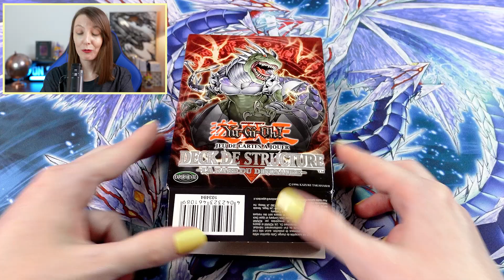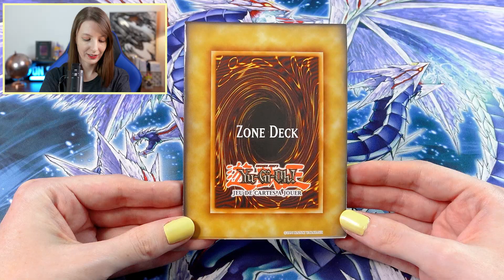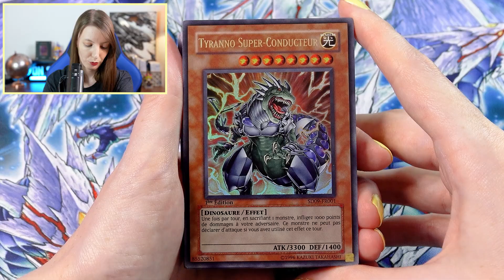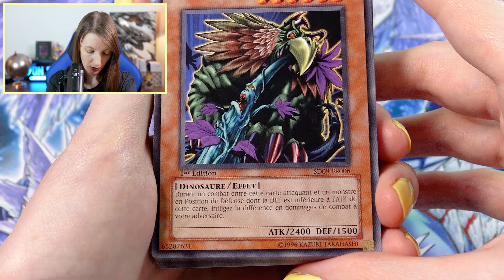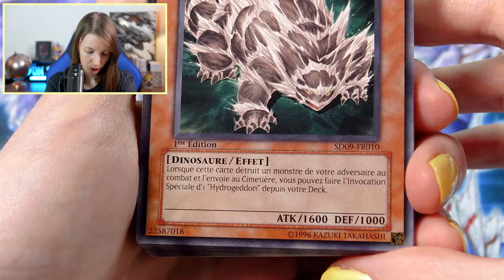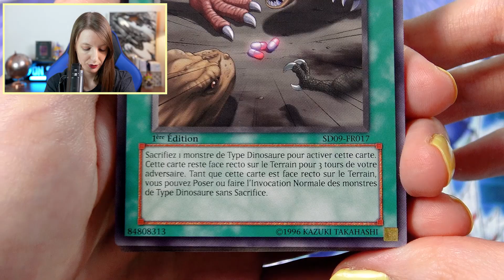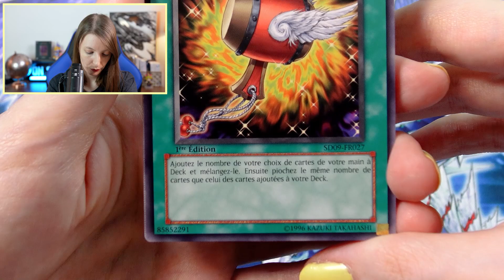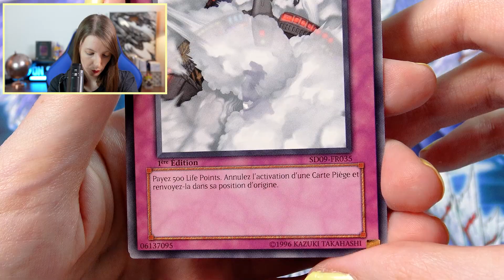J'ouvre un Deck Yu-Gi-Oh! RÉTRO de 2006 ! Deck de Structure : LA RAGE DU DINOSAURE !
Opening d'un deck Yu-Gi-Oh rare et ancien : La rage du Dinosaure (SD09). Un deck de structure rétro datant de 2006 ! Deck Dino old school !

► Sommaire :
0:00 - Intro
1:27 - Ouverture du Deck
3:21 - Présentation des cartes

À bientôt les duellistes.

xPikami ♡